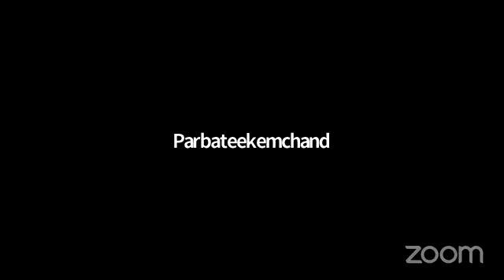Prophetess Crystal-Day4 Oh Lord break the Chain